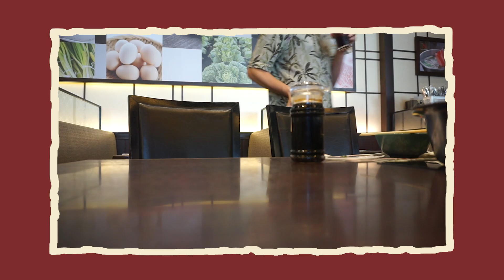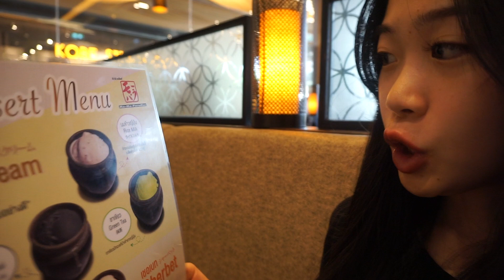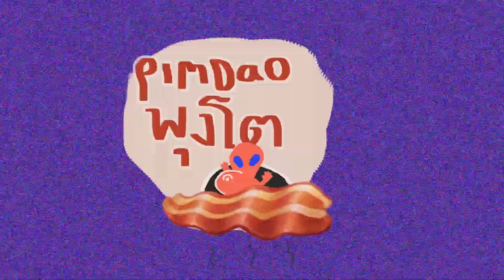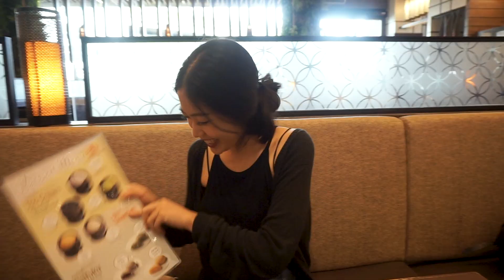Mo-Mo-Paradise ไม่ได้มีดีแค่ชาบู! l Challenge กินไอติม 30 ถ้วย จะรอดมั้ย? l พิมดาวพุงโต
วันนี้พิมพาทุกคนมากินบุฟเฟ่ต์ แต่นี่ไม่ใช่การกินธรรมดา เรามาแบบผู้หญิงหวานๆ มาเปิดเมนูลับที่พิมโปรดปรานที่สุดในโม โม พาราไดซ์ และนี่คือ... Ice-cream Challenge! เก็บกดมานาน นี่เป็นคลิประบายความเครียด 5555 สุดท้ายนี้ขอขอบคุณ Mo-Mo-Paradise ที่เอ็นดูพุงพิม